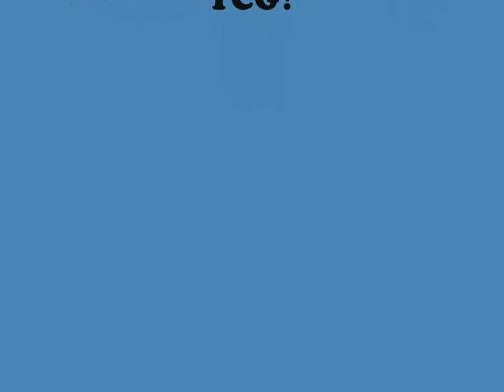Pokemon TCG Theme Song (FULL)!!